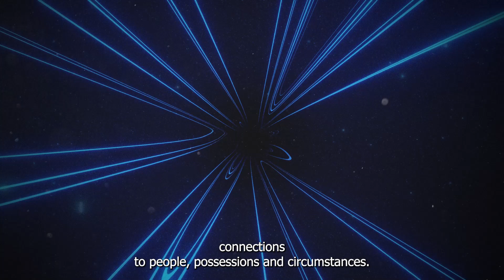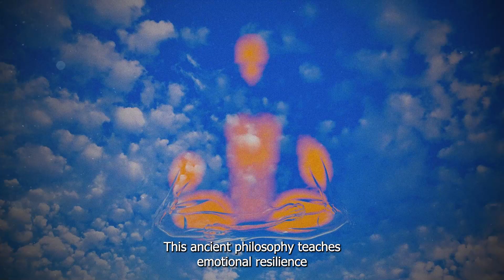You MUST Pass These 3 Important Spiritual Tests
In this compelling video, viewers will delve into the profound exploration of three crucial spiritual tests that are imperative to navigate on the journey of self-discovery and growth. The presenter guides the audience through insightful discussions and practical insights to help individuals understand, confront, and transcend these spiritual challenges. From introspective reflections to actionable steps, this video serves as a valuable resource for those seeking spiritual elevation and personal transformation.